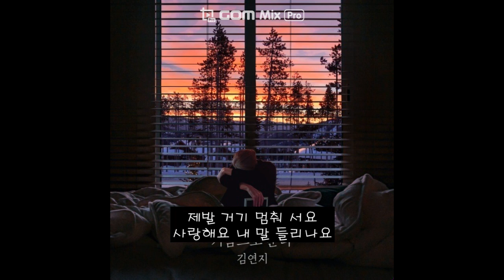김연지 - 가슴으로 운다 (가사첨부)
내 사랑 그대여 거기 멈춰 서요
나 지금 그대에게 가고 있어요

그대 없이 난 이제 단 하루도
살지 못해서 가슴으로 운다

내가 정말 사랑했던 사람이
내겐 무엇보다 소중했던 사람이

언제나 내 곁에 영원할 것만 같았던
그 사람이 날 두고 가네요

내 가슴이 죽을 만큼 너무 아픈데
난 아직도 그대의 걱정뿐인데

나에게는 세상의 오직 한사람
그 사람이 날 떠나네요

그대 없이 난 이제
단 하루도 살지 못해서

가슴으로 운다

내가 정말 사랑했던 모습도
나를 누구보다 아껴주던 마음도

뒤를 돌아보면 서 있을 것만 같은데
돌아보면 그대가 없네요

내 사랑 그대여 내 말 들리나요
나 지금 미치도록 울고 있어요

미안해요 난

그대 모습 하나 잊지 못해서
그댈 불러본다

내가 잊지 못할 나의 사람아
듣지 못할 내 사람아

어디에 있나요 내게 돌아와요

지금 아니면 너를

후회하며 살 것 같아서
네가 마지막 사랑 같아서

제발 거기 멈춰 서요
사랑해요 내 말 들리나요